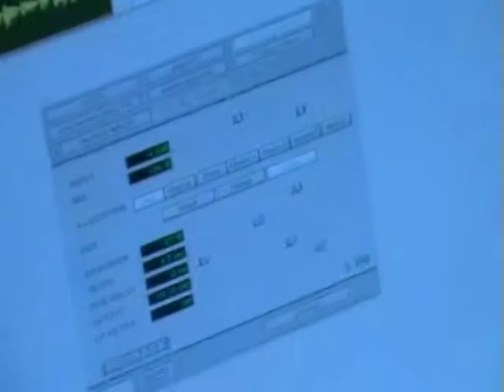Different Light Theatre backstage at Awakenings Festival, Horsham, Australia 2007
NZ Mixed Ability Theatre Group backstage at the Awakenings Festival in Horsham, Victoria, Australia,   October 12th-21st 2007.  The group performed Ship of Fools and gave workshops at the Festival of All Abilities.  The first New Zealand Mixed Ability Theatre Group to tour to Australia.

There is a video of the performance of Ship of Fools on the Awakenings Festival website